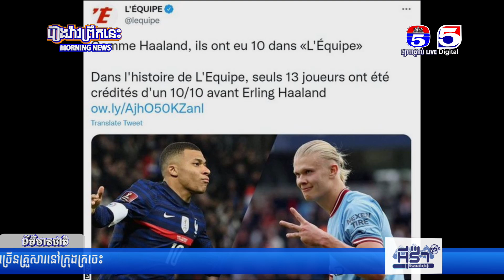ព័ត៌មានកីឡាអន្តរជាតិ 06-10-2022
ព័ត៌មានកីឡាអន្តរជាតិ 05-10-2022